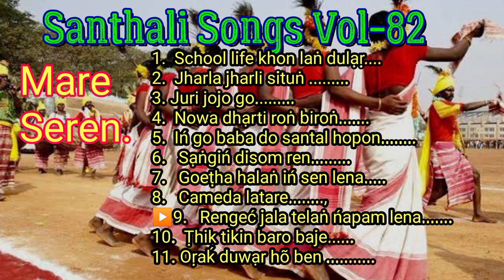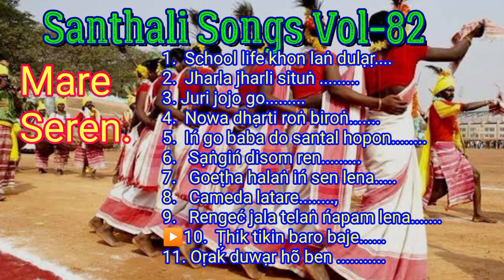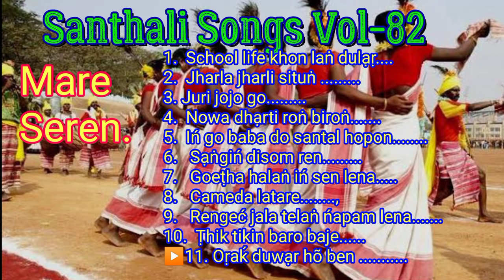Santhali Songs Vol-82 ( Mare Sereń)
Joto ko Johar

Niạ vol redo mare sereń ko reaḱ collection menaḱa.

Sereń akat́ joto gaynaha ko mandạṛiyạ ko ar sereń oloḱ ko ạḍi ạḍi Sarhao.

Sereń reaḱ list

1. School life khon laṅ dulạṛ.
2. Jharla jharli situṅ .
3. Juri jojo go.
4. Nowa dhạrti roṅ biroṅ.
5. Iń go baba do santal hopon.
6. Sạṅgiń disom ren.
7. Goeṭha halaṅ iń sen lena.
8. Cameda latare. ,
9. Rengeć jala telaṅ ńapam lena.
10. Ṭhik tikin baro baje.
11. Oṛaḱ duwạr hõ ben .

Niạ channel reaḱ muksad do santali sereń reaḱ collection doho kana. Niạ hotete jãhãe judi duḱh pe ạekạwet́ khan daya Kate comment pe.

Joto ko Johar 👍